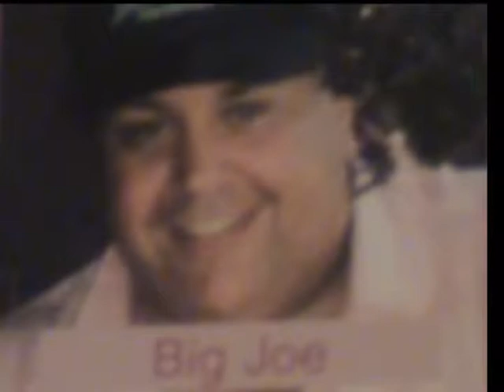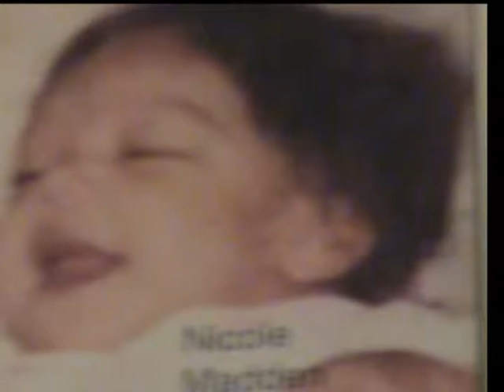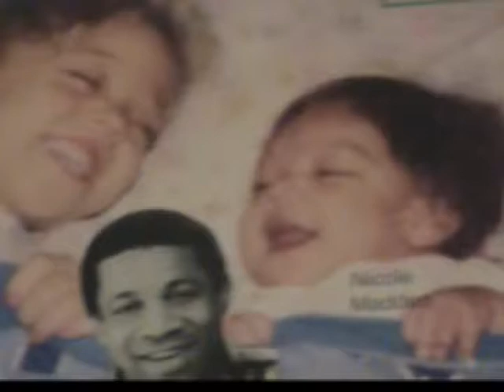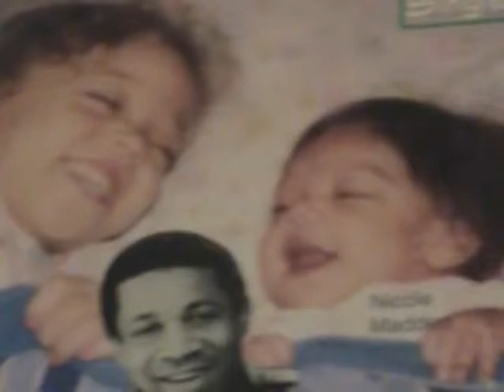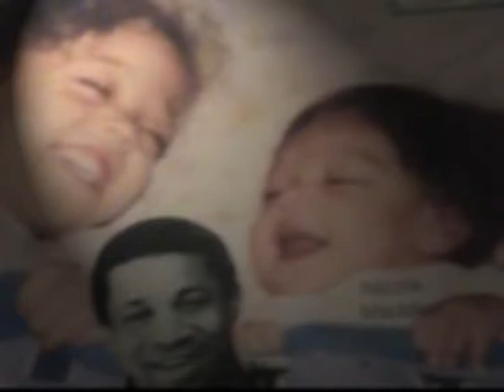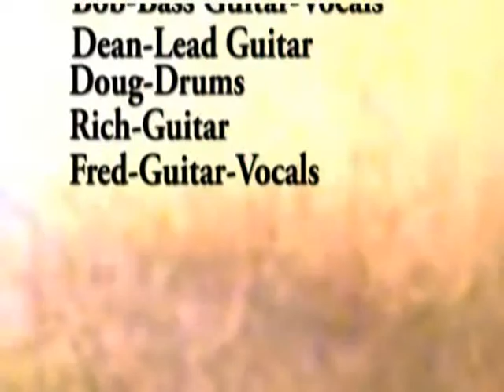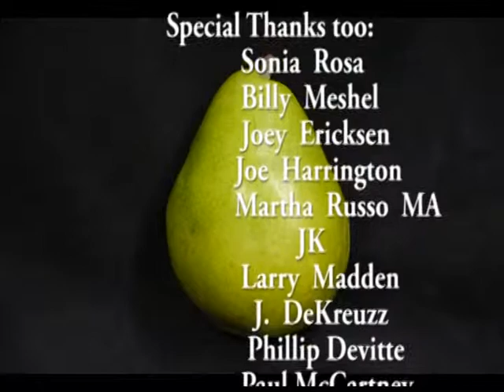Copy of Copy of beatle jr pegssc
Pear Corp.